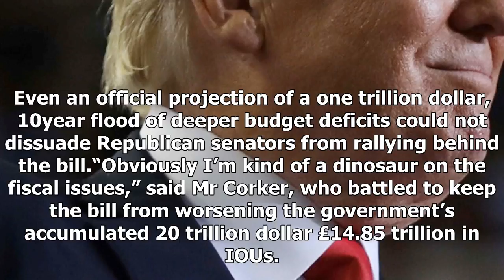The big win for donald trump is his tax cut is approvedUs news-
Us News - The big win for donald trump is his tax cut is approvedUs news-

“Big bills are rarely popular. You remember how unpopular ‘Obamacare’ was when it passed?” Senate Majority Leader Mitch McConnell said in an interview, shrugging off polls showing scant public enthusiasm for the measure. He said the legislation would prove to be “just what the country needs to get growing again”. Senate approval came on a 5149 roll call with Senator Bob Corker the only politician to cross party lines. The measure focuses its tax reductions on businesses and higherearning individ...